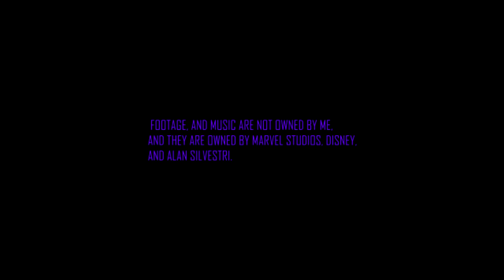AVENGERS: INFINITY WAR - BRING ME THANOS SCENE (ALTERNATED) *WARNING SPOILERS*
Just a little edit I made, hope you like it, should I make more videos like this?

Hi, My name is Archie,  I try to upload 1 video at least a week!!!  Leave any comments for what videos i should make or anything that i might be able to help you with! I make these types of videos: Vlogging, Gaming, Pranks, Challenges, Cooking, Film stuff, and
I like to mess about on camera.

All material is owned by Marvel Studios, Disney, and Alan Silvestri.

Marvel, Film & TV Content, Pop Culture, Film Edits.